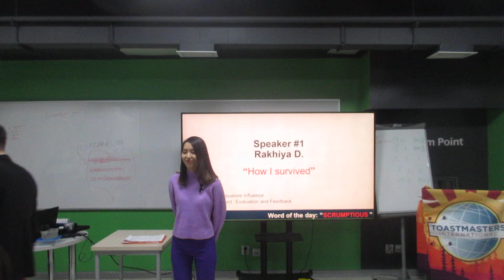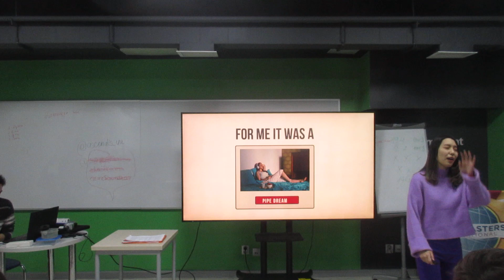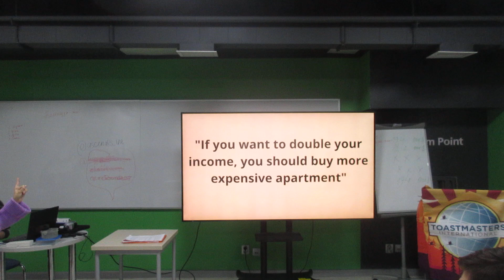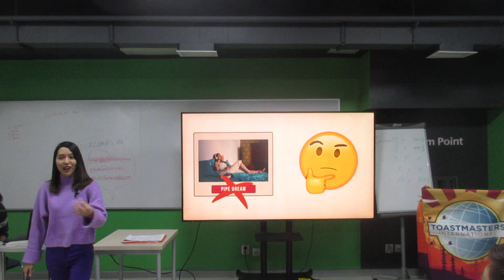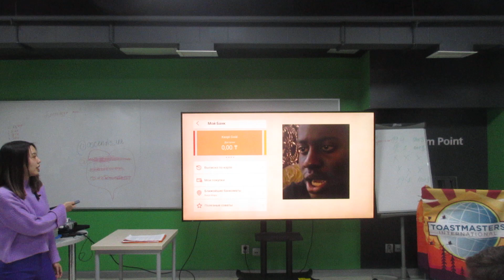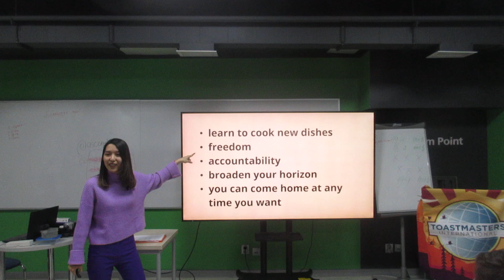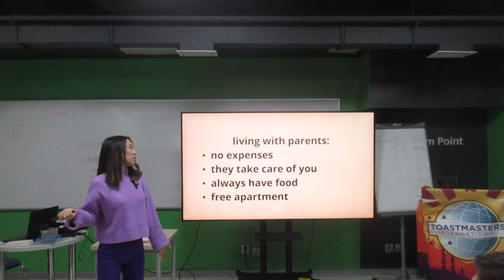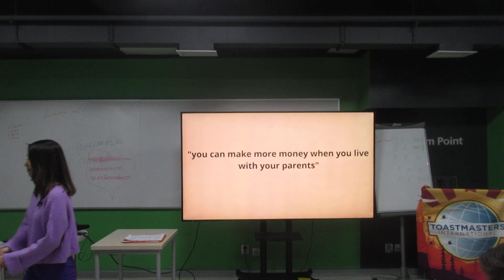Rakhiya D. | "How I survived" | Almaty Toastmasters | Feb 8, 2023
Rakhiya Darkhan| "How I survived" | Almaty Toastmasters

Pathway : Persuasive Influence
Level :1 , Project : Evaluation and Feedback